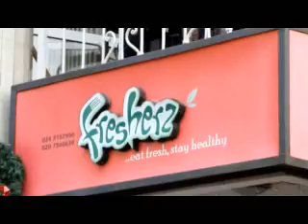Afia schwarzenegger episode 7 part 2 full...